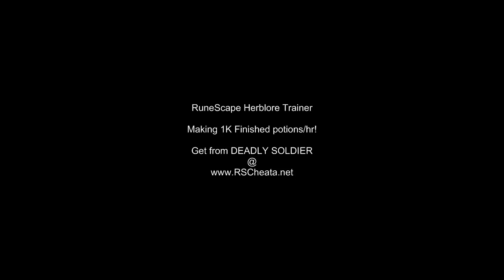Herblore Trainer Part 2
Herblore Trainer making Snapdragon potion's. It reached a peak of 1000 per hour